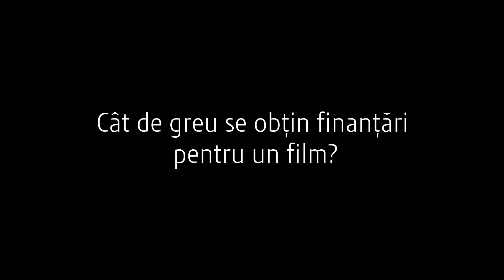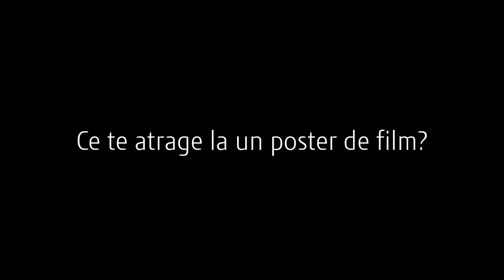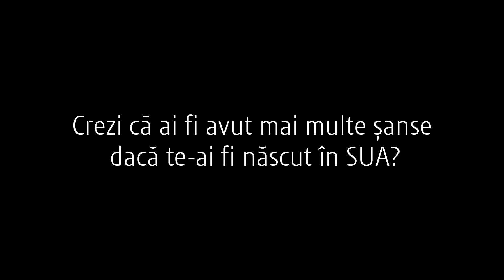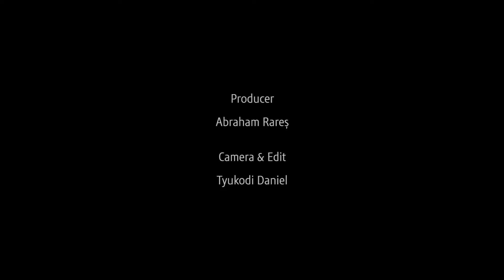23 Interviews-Iulia Rugina Part 3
A series of Interviews produced by 23FILM aiming to bring into the spotlight young professionals from different areas. From Fashion Designers and Advertisers to Doctors and Layers,we aim to present a very eclectic view upon Romanian contemporarily society.

Guest-Iulia Rugina-Film Director
Follow @23FILM on Facebook, Vimeo & Pinterest for more updates.